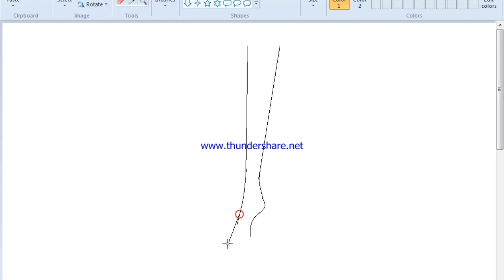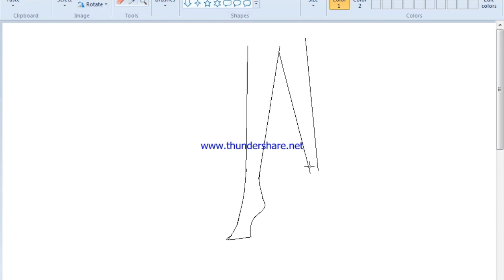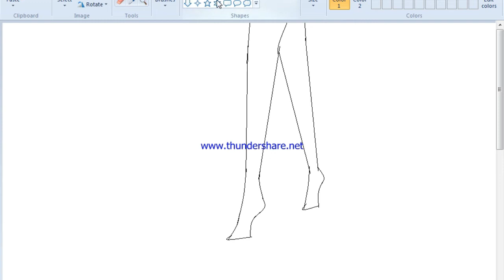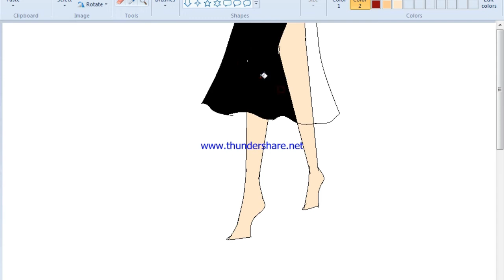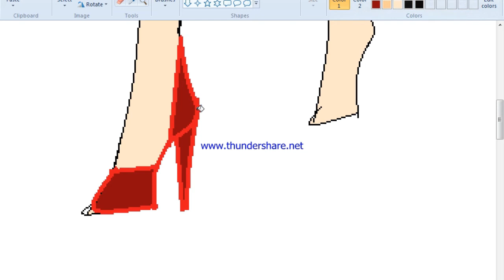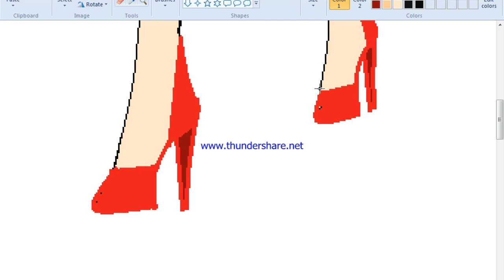Drawing ms paint girl walking drawing on ms paint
a new year a new begining